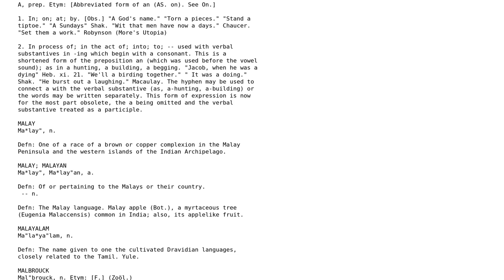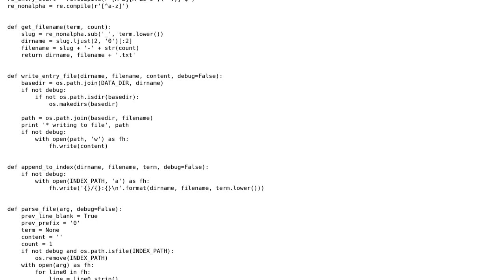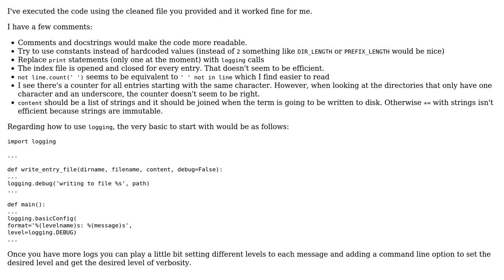Splitting plain text dictionary data to multiple files (2 Solutions!!)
Splitting plain text dictionary data to multiple files

With thanks & praise to God, and with thanks to the many people who have made this project possible! | Content (except music & images) licensed under CC BY-SA | Music | Images & others | With thanks to user jcollado user janos user Jamal user Carlos and the Stack Exchange Network Trademarks are property of their respective owners. You are responsible for your own actions.